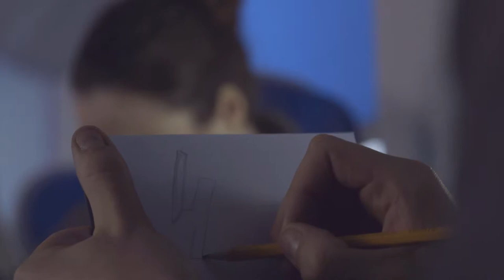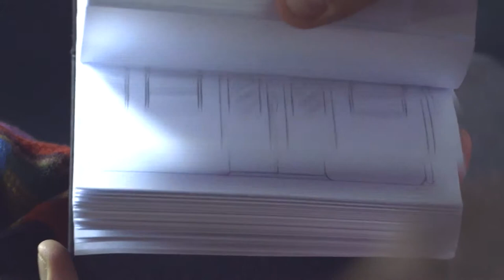Running Train : Silent Love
A short movie. Love in a Running Train on endless tracks.

Codcast Italia Production

Actors: Francesca Germini Tomas Leardini

Screenplay: Davide Cogni
                      Gianpaolo Rizziato
                      Giacomo Zanni

D.O.P: Andrea Cardinale

Music Editor: Ivan Tonucci

Editing: Gaia Vivaldi Animation

Artist: Cecilia Di Giulio

Make up Artist: Angela Valentino

Music by Tim McMorris - Live and Be Free
* Found Under CC License*